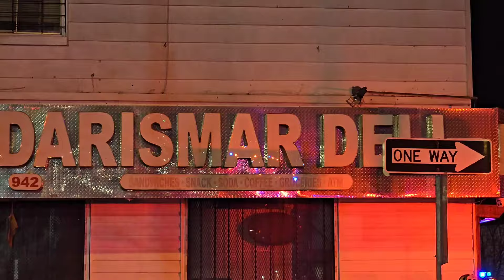FAST KNOCK DOWN SIGNAL 11 WORKING FIRE (SOA AVE) VAILSBURG SECTION NEWARK NJ 3-18-24